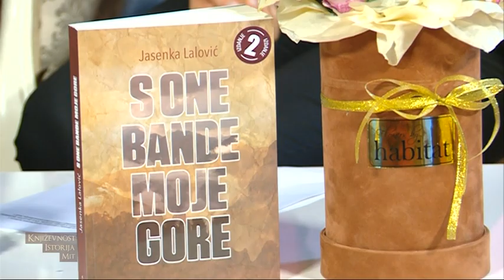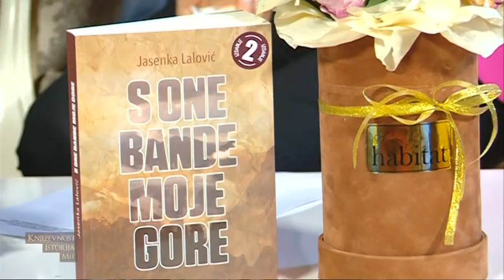Književnost, istorija, mit-tv 777 gost: Jasenka Lalović